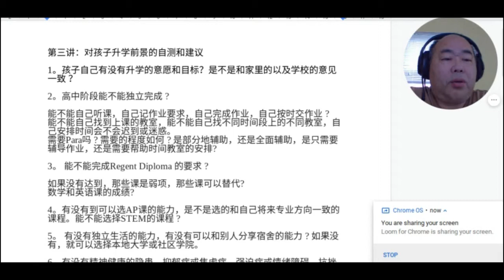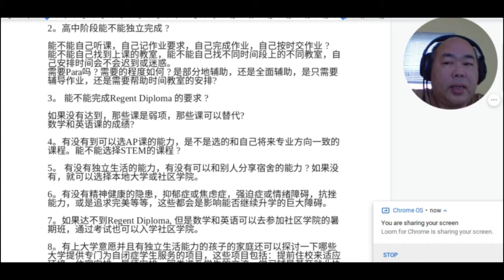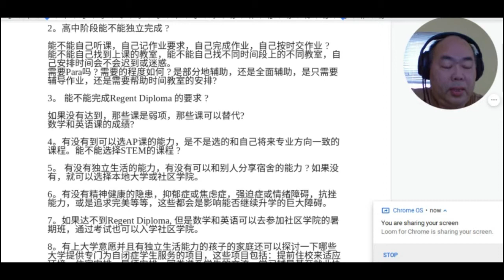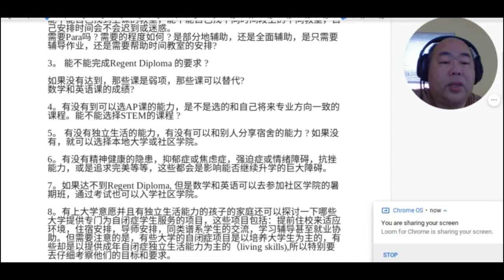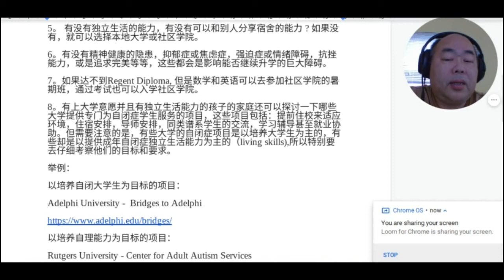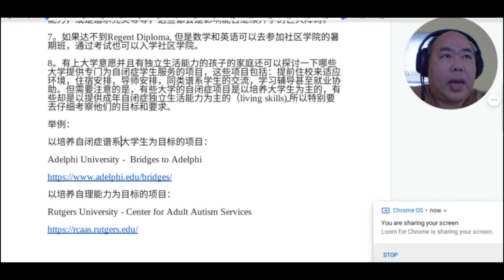第三讲 对孩子升学前景的自测和建议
3E学院特别邀请到听过来人家长冯斌，与大家系统分享纽约市的特殊儿童转型服务，帮助即将成年的特殊孩子从学校过渡到社会。

如何帮助特殊孩子从学校过渡到社会？
纽约市政府和学校对即将成年的孩子有哪些扶持政策？
如何制定一个适合孩子的转型计划？
如何评估孩子的升学前景？
如何评估孩子的就业前景？
如何评估孩子日间护理的前景？

3E学院是专门服务于移民家庭的非营利机构，帮助移民家庭了解美国学校系统，争取公平的教育资源。

3E是指thrice exceptional，三重特殊性，是对移民家庭的特殊孩子称呼，因为他们既在某些方面有超常的能力，又有着特殊的需要，还有独特的文化语言背景。

欢迎在下面留言，提问题或批评指正都欢迎。